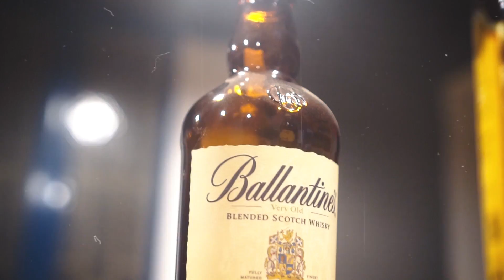16NS - ANH EM BỌN TAO (Official MV) - 16 BrT, 16 Typh, 16 3Q, 16 BeanCD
ANH EM BỌN TAO - 16 Brt, Nigg, 3Q & BeanCD

Prod. by Case-g Music
Mix & mastered: 16NS Studio.
Camera & editor: 16NS Media.

Thời gian release mixtape "My Gang" đã được thông báo ở cuối clip.

Max volume & enjoy this track!!!